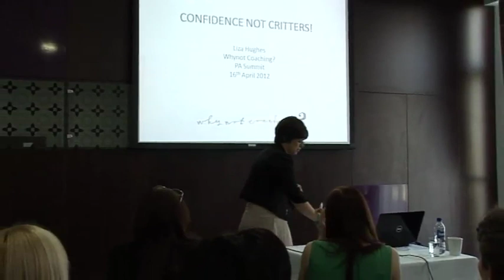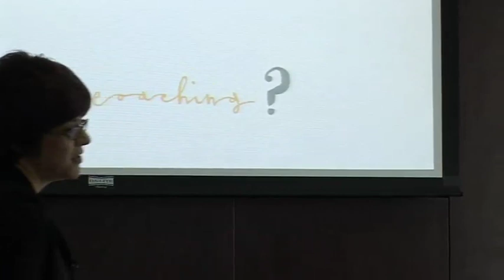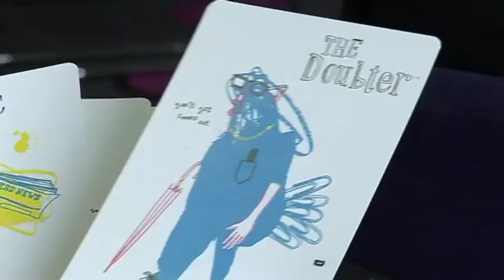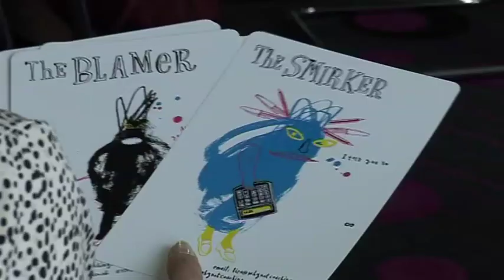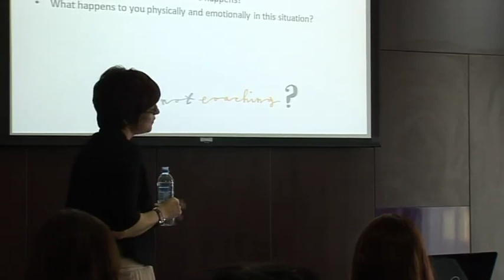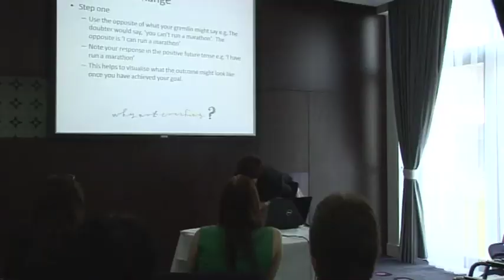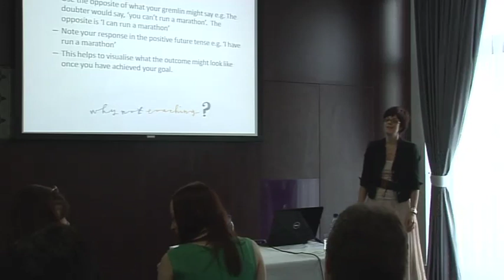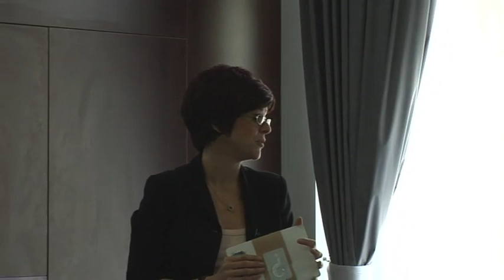PA Life - ExecSec Summit - Liza Hughes Presentation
Liza Hughes speaks at this years ExecSec Summit.